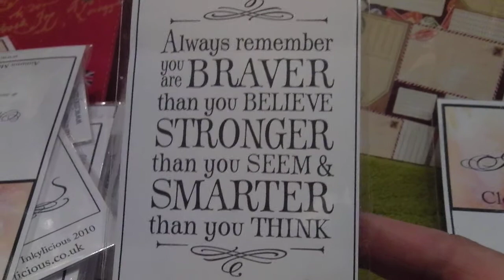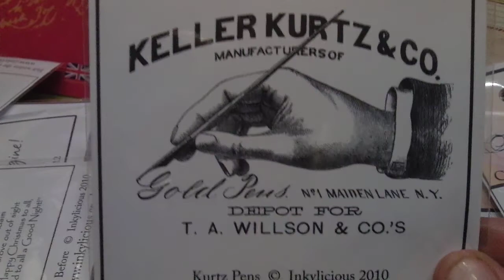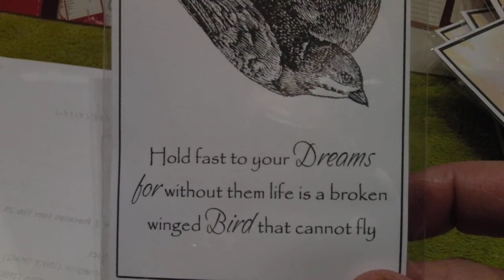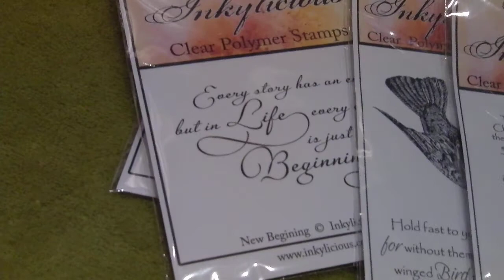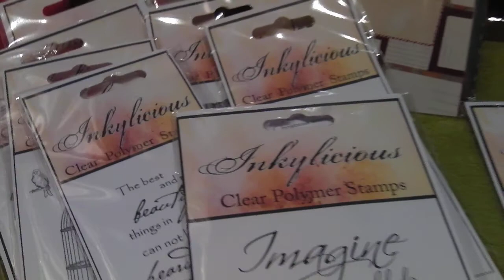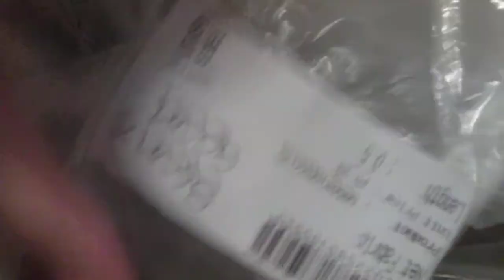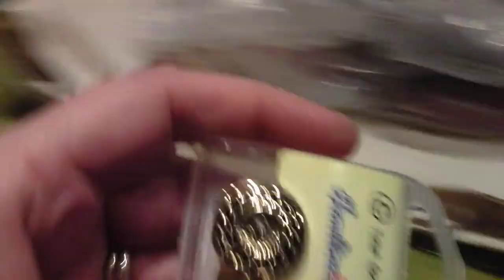haul from the range_002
haul from the range
Thankyou in advance if you are watching my vid. hugs caz